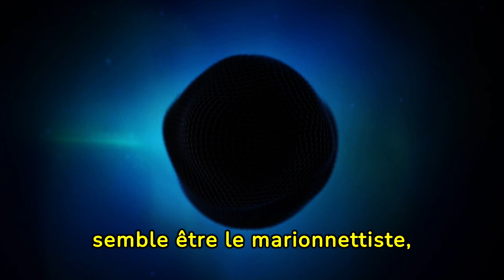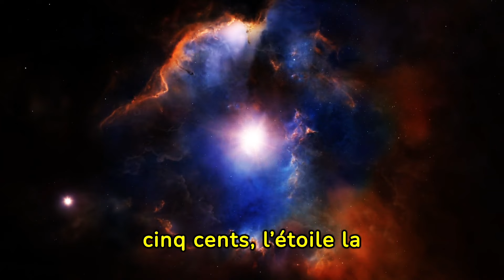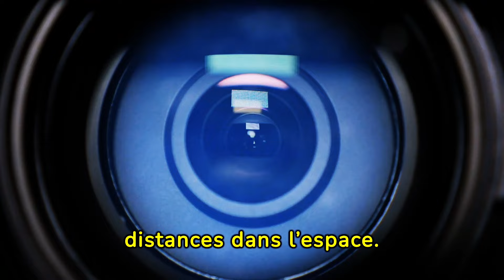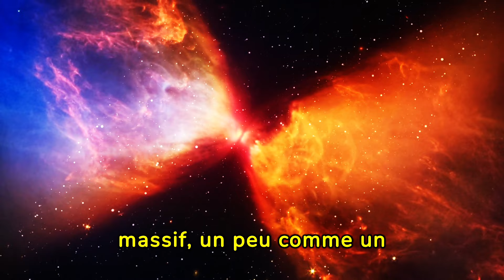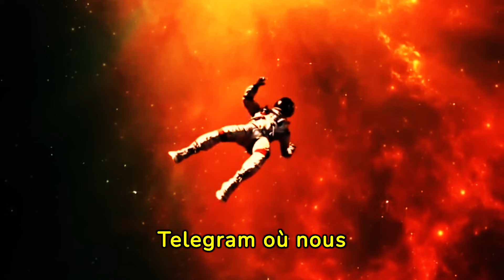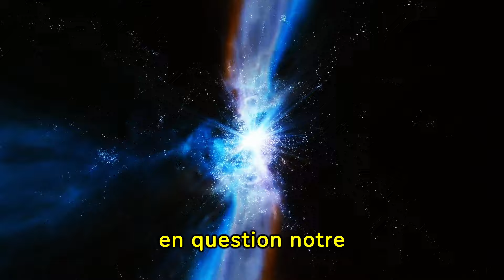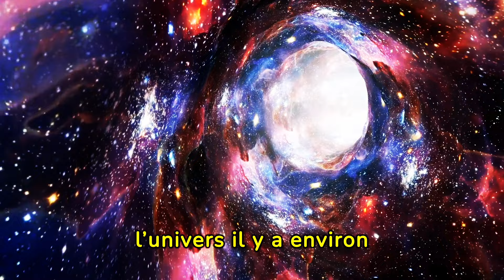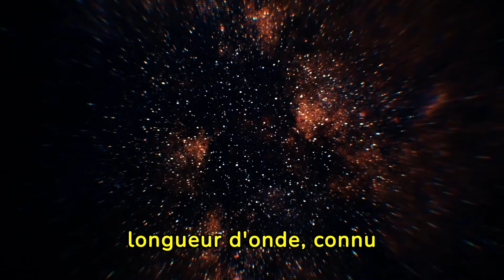ENFIN Découvert : La Dernière Découverte de James Webb Qui NE Devrait PAS Exister !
Les scientifiques: "Avons-nous trouvé Dieu ?"